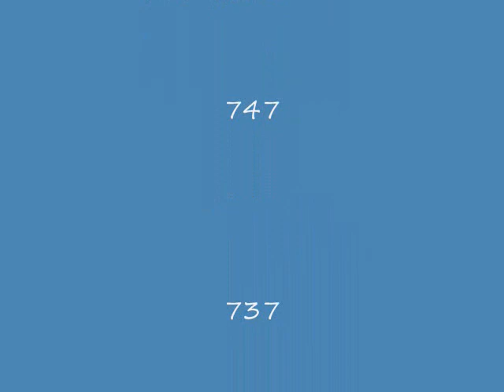FSX Airlines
Some are defalt, some are installed textures